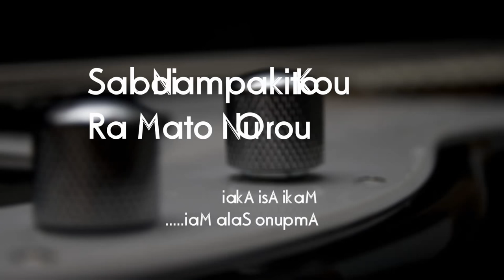Kaandaman [Bolos ru Bulur]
Lyric Video of Kaandaman (Demo 2015)